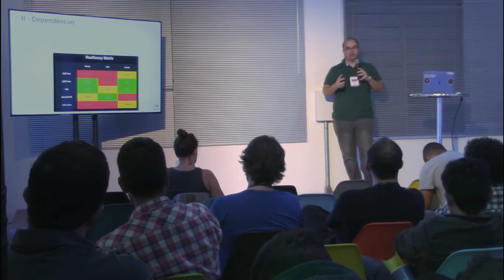Como preparar sua arquitetura para trabalhar com microservices - Bruno Luiz Pereira - Rivendel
Palestra: Como preparar sua arquitetura para trabalhar com Micro-Serviços
Evento: DevOps Talks
Palestrante: Bruno Luiz Pereira da Silva
Empresa: Rivendel
Local: SuperLogica Labs
Cidade: Campinas - SP
Data: 18/05/2017